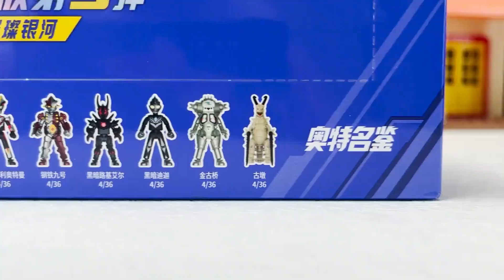雅嘉塔和贾克斯争奥特曼多还是怪兽多？《布鲁可积木人盲盒》